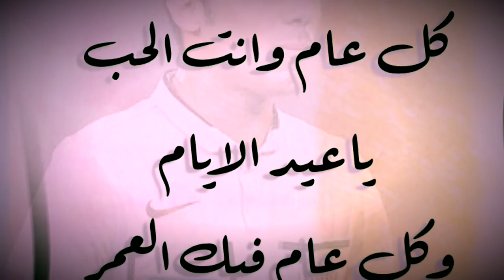فهد المرداسي إهداء خاص لك بمناسبة عيد ميلادك 16/8 و كل عام وانت الحب ❤️